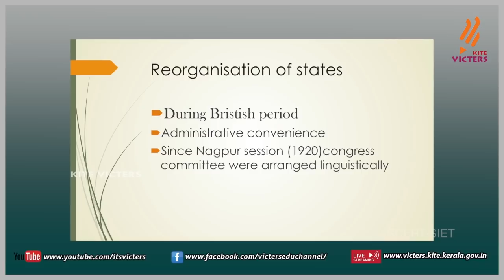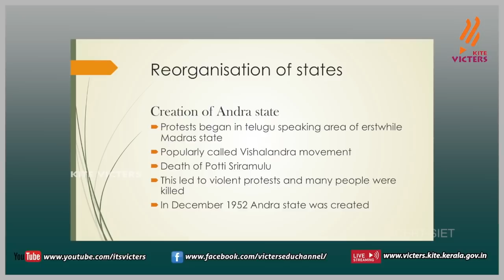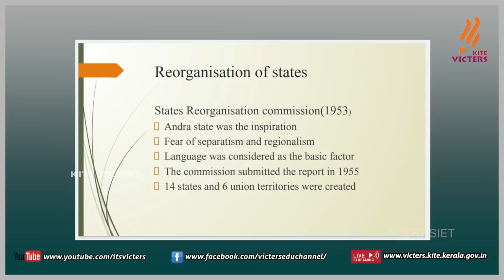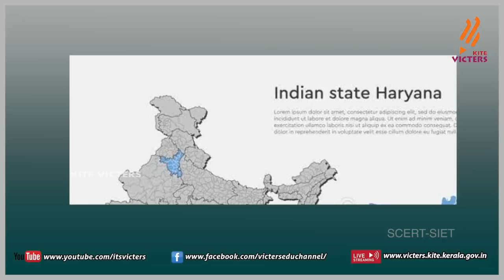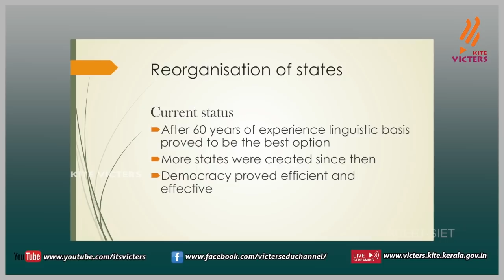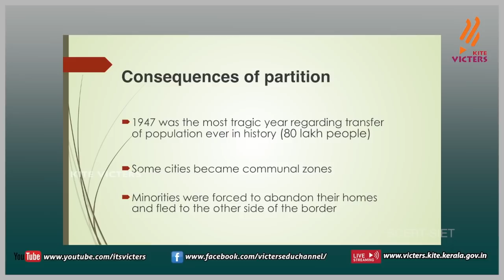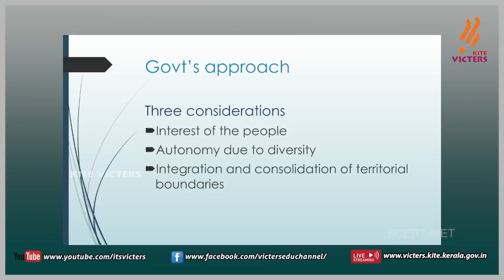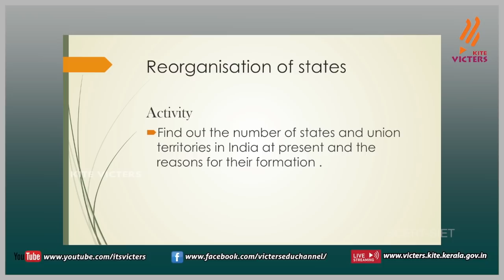KITE VICTERS Plus two Political Science Class 04 (First Bell-ഫസ്റ്റ് ബെല്‍)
സംസ്ഥാനത്തെ സ്‌കൂൾ കുട്ടികൾക്ക് സാങ്കേതിക സൗകര്യങ്ങൾ പ്രയോജനപ്പെടുത്തിക്കൊണ്ടു കൈറ്റ് വിക്ടേഴ്സ് ചാനല്‍ സംപ്രേഷണം ചെയ്ത Plus two Political Science Class 04 First Bell.more page’s